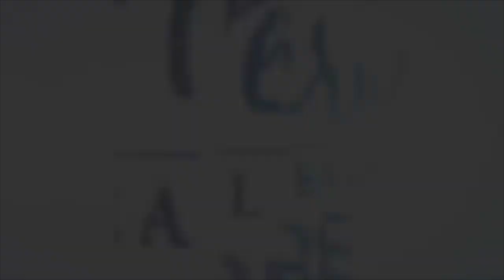Here's The Thing - About Short Sales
Ever wondered what a short sale is and how you can buy or sell one? This should help a bit.

Michele Herndon
The Herndon Group
Keller Williams Realty